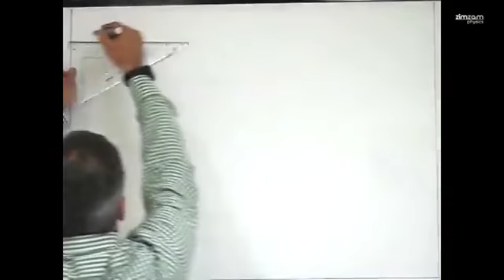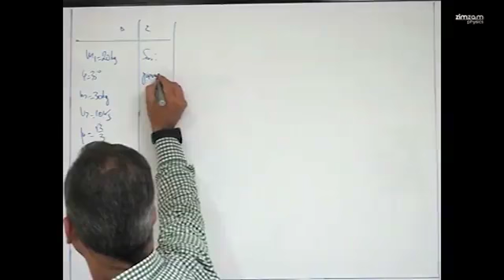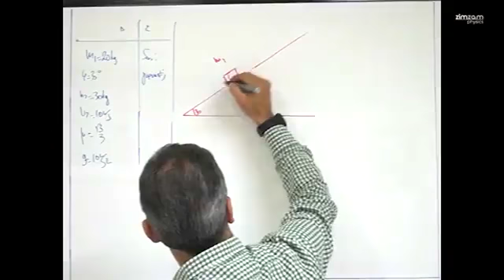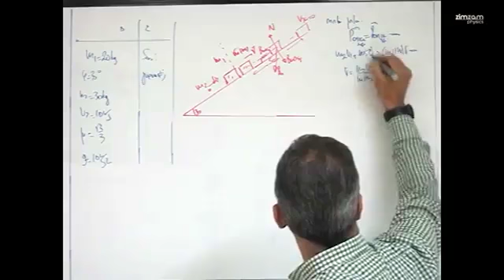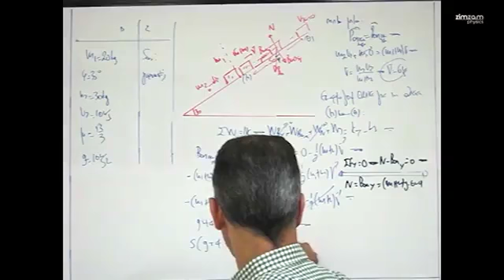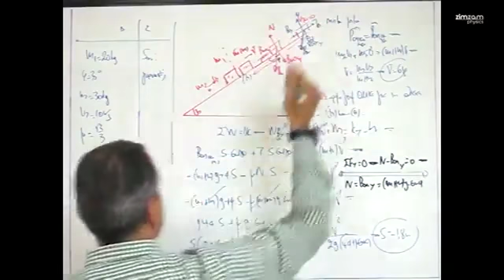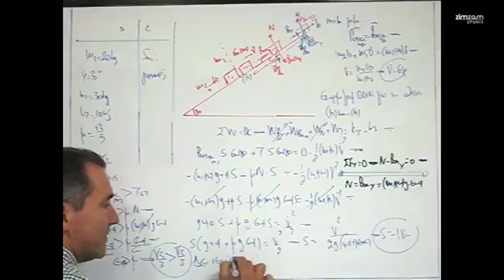Ασκήσεις Φυσικής Γ΄ Λυκείου Κατεύθυνσης - Κρούσεις (Μέρος 53)